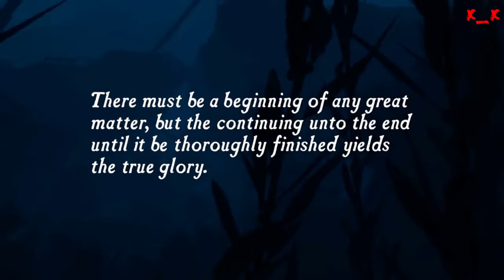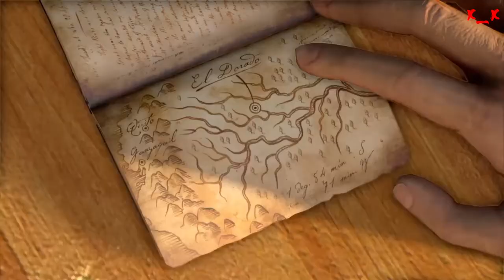Uncharted™ Drake's Fortune |Chapter :01 Ambushed |1080P HD GAMEPLAY ON PS4 2020 x_xlasheen #1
Uncharted™ Drake's Fortune
Chapter :01 Ambushed 1
1080P HD GAMEPLAY ON PS4 2020
NO COMMENTARY RAW GAMEPLAY - NO CUTS- 2020

Uncharted™ Drake's Fortune belongs to NAUGHTY DOGS™
All legal and copyrights u see in the video owns by NAUGHTY DOGS™

I JUST SHARE MY GAMEPLAY OF THIS GAME... THAT'S ALL FOLKS!!

Here i will CONTINUE uploading each gameplay based on LEVEL/STAGES, MISSION type so it can be easily viewed.

I hope you guys like this video and upcoming once...

If there's any kind of suggestions or improvements that i should keep in mind - do leave a comments so I can improve my contents...

YOURS TRUELY
@X_XLASHEEN. see yaa